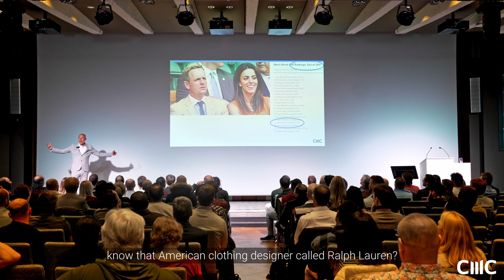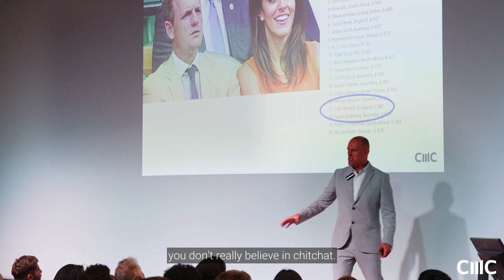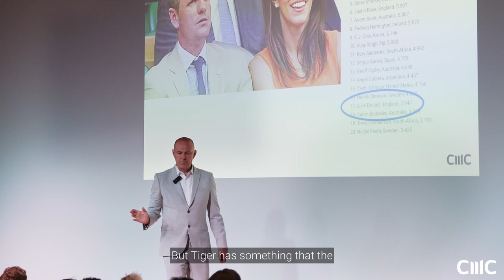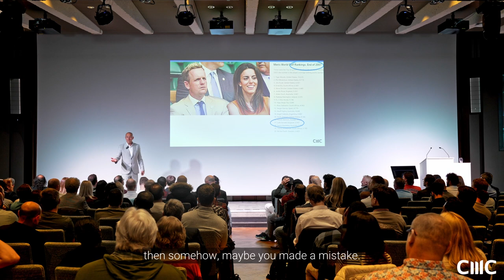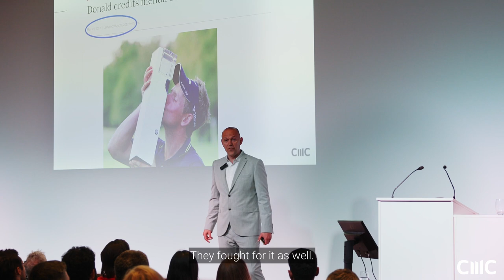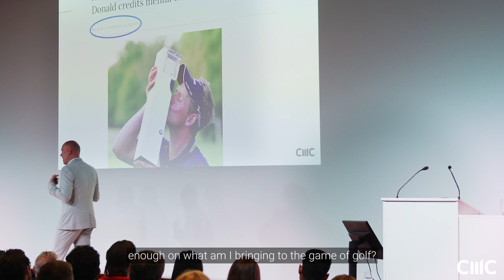Gold and goldfish – a champion’s mindset | Trading Psychology | Part 3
CMC Markets brings you the third instalment from our trading masterclass series. Expert stock market trader Tom Hougaard attempts to change the way you think about stocks and indices trading.

Hougaard tells a story about a chance encounter with golf star Luke Donald, which taught him about the mental frameworks that champions like him and Tiger Woods use to stay on top of their game. He also outlines how you can use these techniques in your trading to overcome common psychological pitfalls.